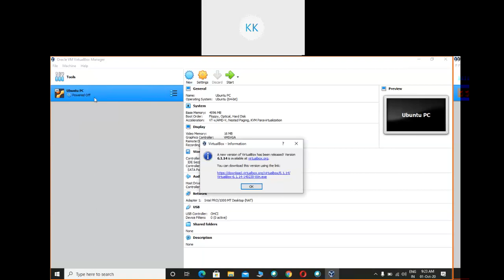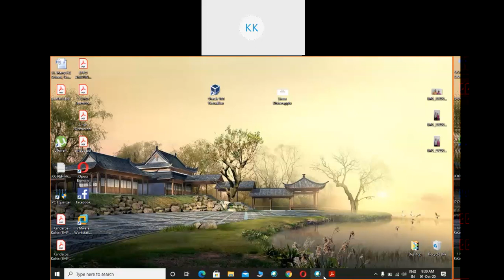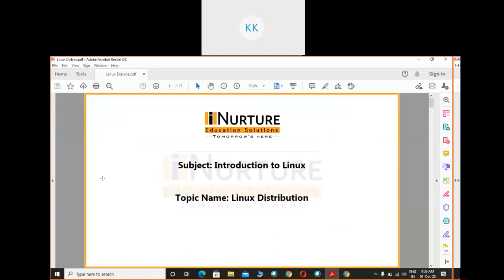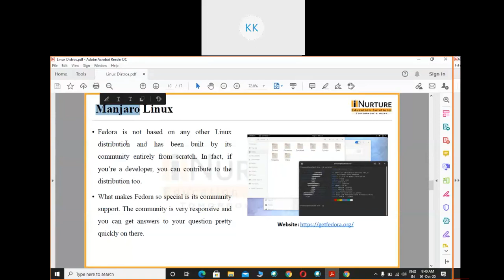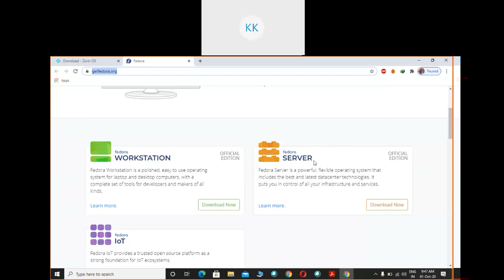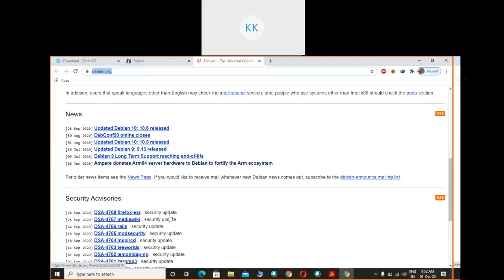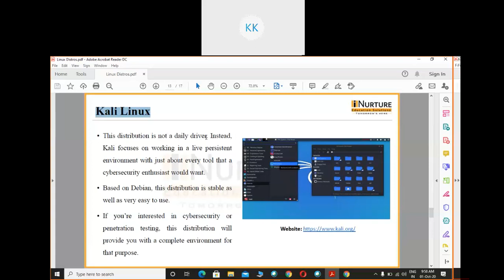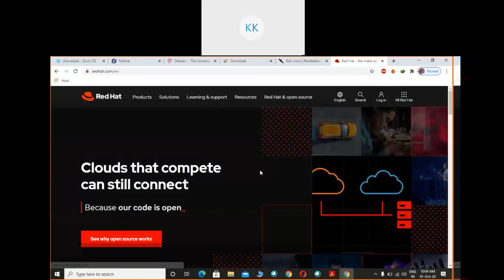ITL 2020 10 0